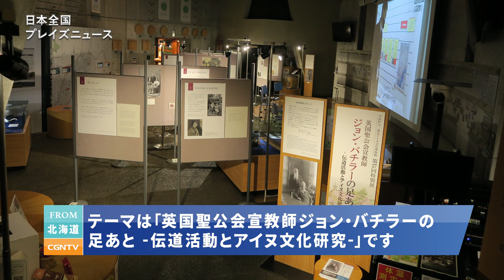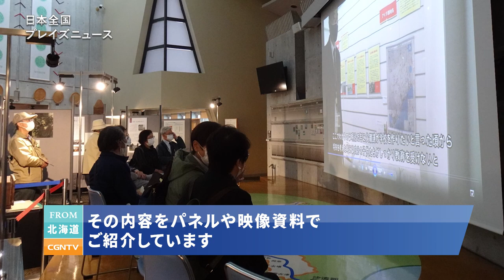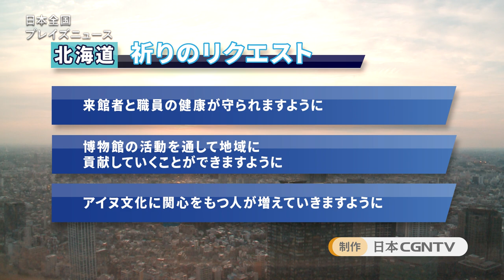[NEWS] アイヌ文化博物館 特別展「英国聖公会宣教師ジョン・バチラーの足あと」／広岡絵美｜日本全国プレイズニュース｜CGNTV